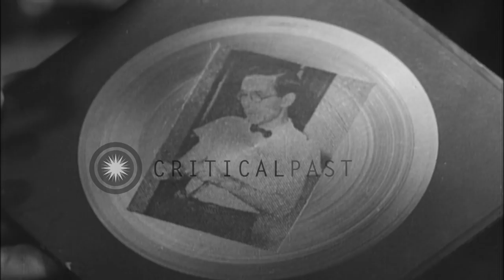Photograph transferred through ordinary telephone wires in early turntable wire p...HD Stock Footage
Photograph transferred through ordinary telephone wires in early turntable wire photo system, 1936.

Wire photo system to send a photo through ordinary telephone wire. Interiors of office show a man working on a turntable based device. Man speaks into telephone mouthpiece. Photograph revolves on one turntable, the transmission is sent via telephone wires, and a copy of the photograph is developed on another, remote turntable. From a newsreel in 1962 recounting events roughly 25 years earlier. Location: United States. Date:  1936.

57,000+ broadcast-quality historic clips for immediate download.